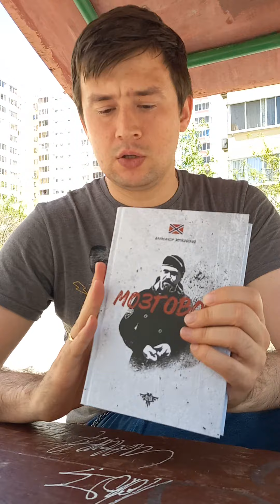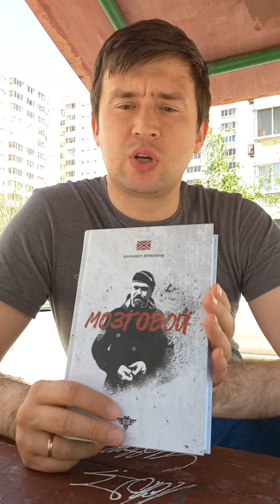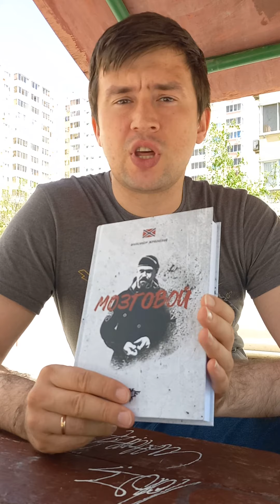О Мозговом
Купил книгу Александра Жучковского "Мозговой" издательства "Черная сотня"